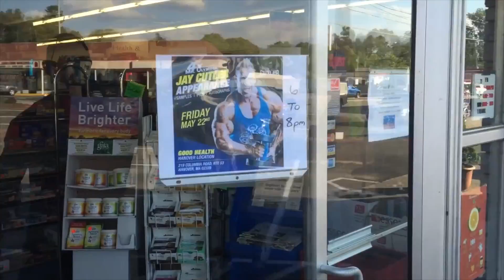Jay Cutler Classic Boston Part 2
In part 2 of DaveMadMax's competition weekend, we see him spending a LOT more time driving around Boston with Jay Cutler, including a supplement store event, and a Whole Foods (watch what these guys get! See the shopping list of a 4x Mr. Olympia!). Seeing Jay's hometown and what it's like for him to go back home, is a side of him you don't want to miss!